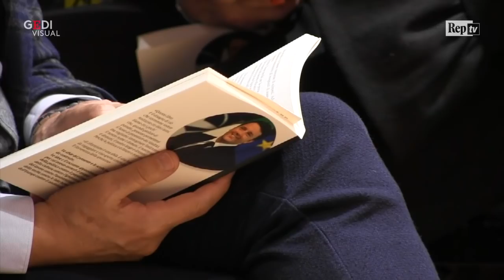Palermo, Renzi: "I navigator sono i forestali del terzo millennio"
La libreria Feltrinelli di Palermo era piena per la presentazione del libro di Matteo Renzi, "Un'altra strada". La prima battuta, l'ex premier la riserva al decretone approvato oggi dal Senato: "E' la dimostrazione che hanno vinto mentendo". Poi attacca il reddito di cittadinanza: "I navigator sono i forestali del terzo millennio, li assumono e li legano con la precarietà". .  .di Giorgio Ruta